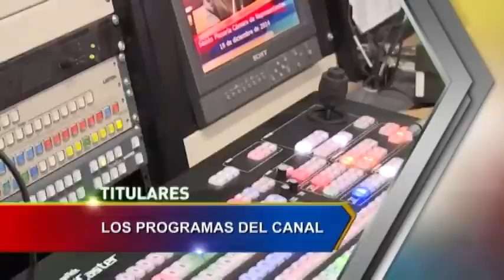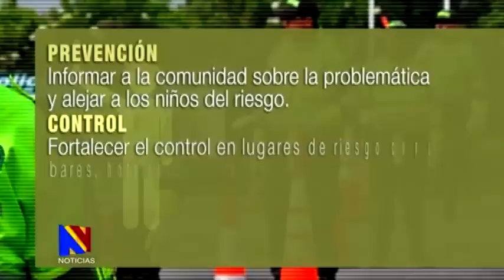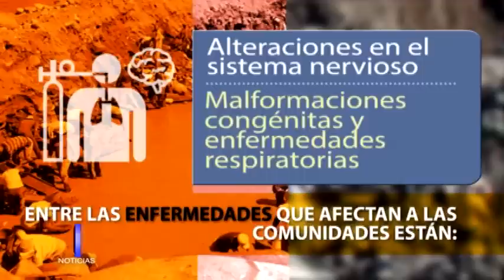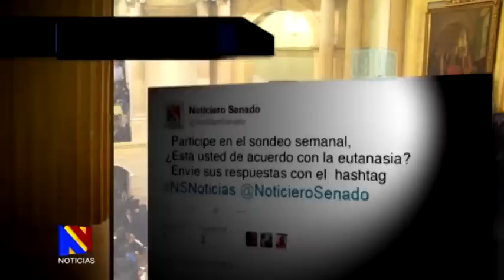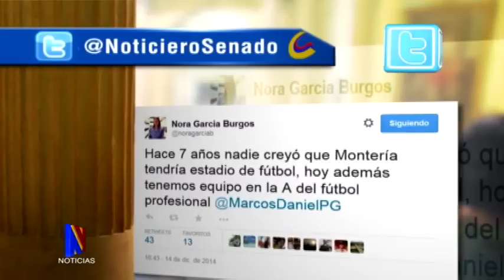Noticiero del Senado, 18 de diciembre de 2014